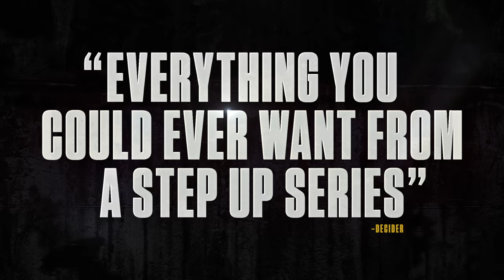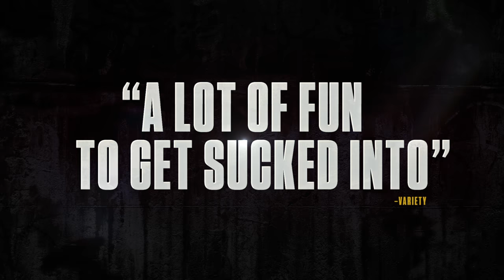[Official Trailer] STEP UP: HIGH WATER Season 2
Mark your calendar -- STEP UP: HIGH WATER is back for season 2 on March 20, 2019! Don't miss the supersized drama, dancing and special guest stars.

Available with YouTube Premium To see if Premium is available in your country,